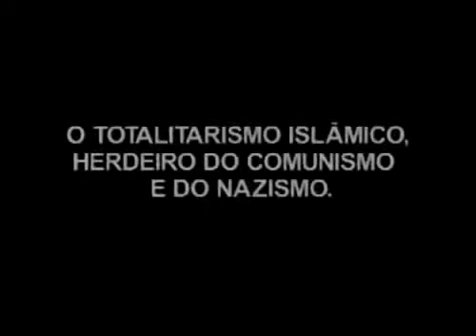Olavo de Carvalho - O Totalitarismo Islâmico, herdeiro do Comunismo e do Nazismo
Palestra do filósofo Olavo de Carvalho intitulada "O Totalitarismo Islâmico: Herdeiro do Comunismo e do Nazismo", no Clube Paulistano A Hebraica, em 24 de maio de 2004.